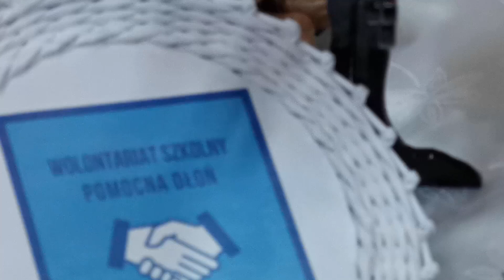Magia Świąt Bożego Narodzenia